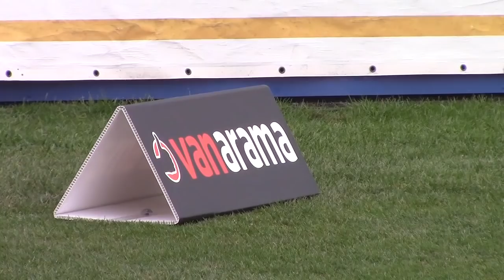MATCHDAY AT THE MOORS | vs Maidstone United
Relive the matchday - we go behind-the-scenes as Solihull Moors clinically dispatched of Maidstone United in front of the BT Sport cameras.